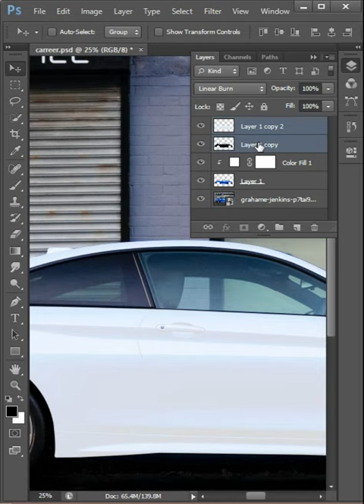EASY Tricks to Change the Color of Anything!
In this tutorial, we will apply a photoshop Quick trick to change the color of anything  in Seconds.